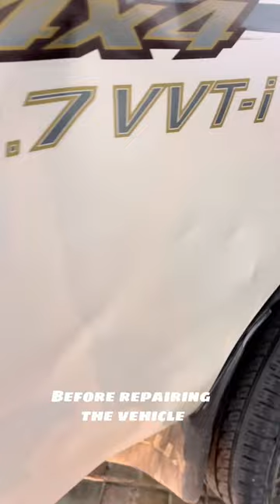toyota hilux pickup dent removal Al Ain paintless dent repair please Call WhatsApp-0557787791